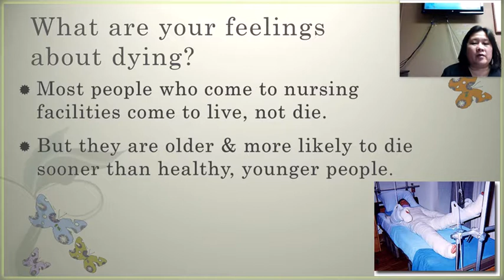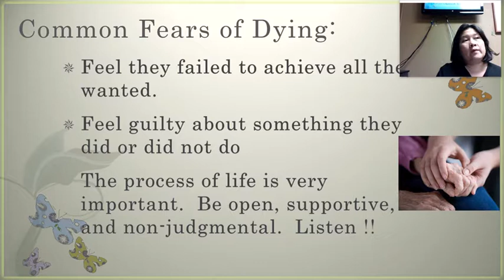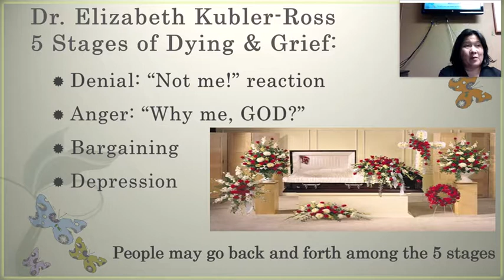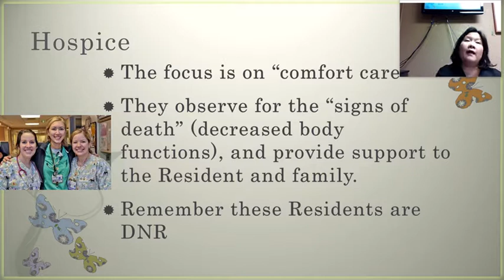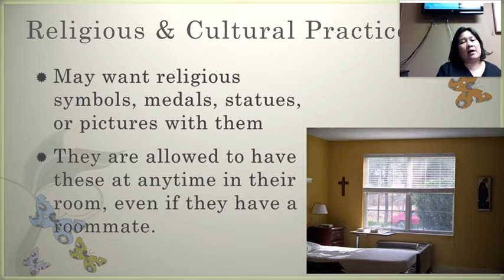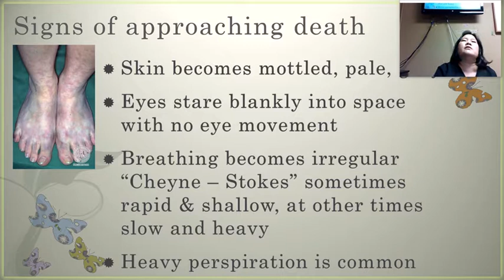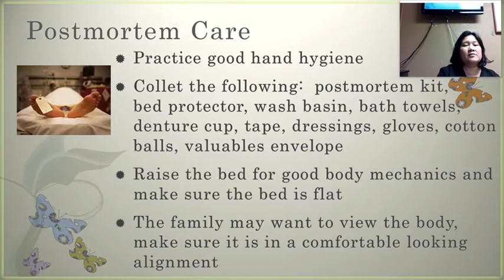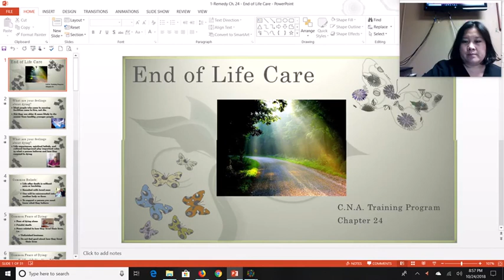Chapter 24 End of Life Care